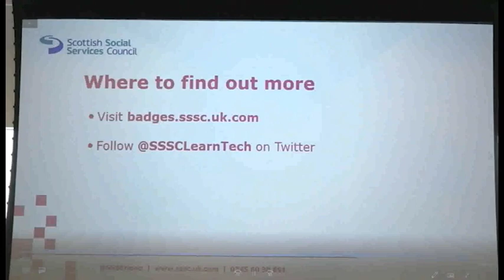Ontario Open Badge Forum 2019: Badging Reflective Professional Development at Scale in Scotland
Robert Stewart, Scottish Social Services Council (SSSC)'s Ignite Session A presentation at the Ontario Open Badge Forum.